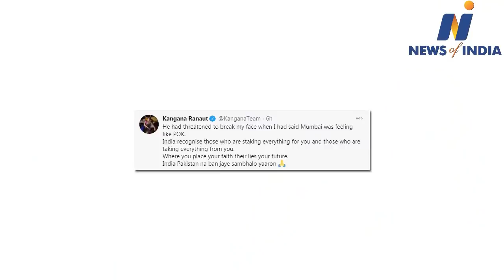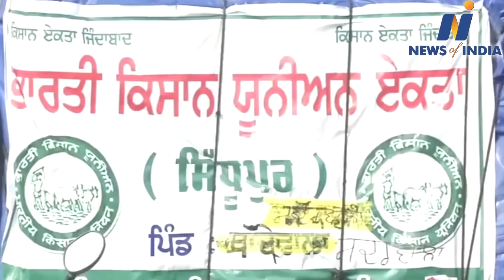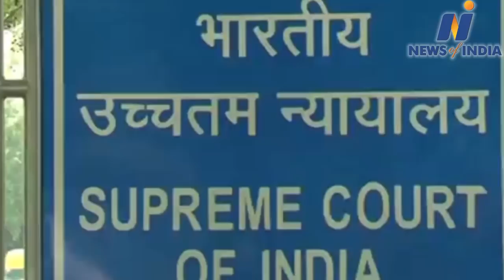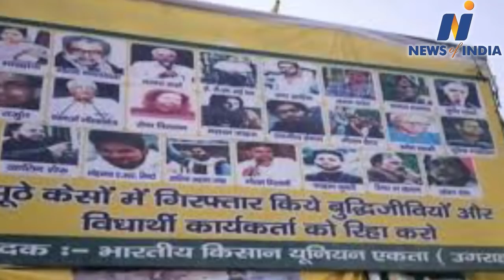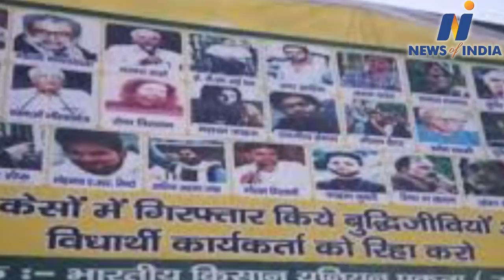Watch about Amit Shah,Pratap Sarnaik,Uddhav Thackerey,Mamta Banerjee,Soniya Gandhi and other news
Watch about Amit Shah,Pratap Sarnaik,Uddhav Thackerey,Mamta Banerjee,Soniya Gandhi and other big news